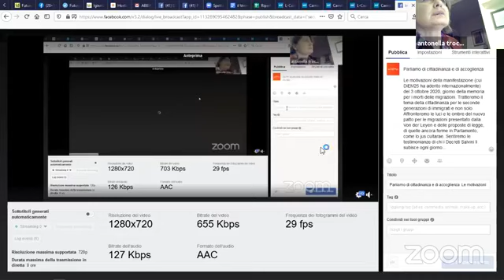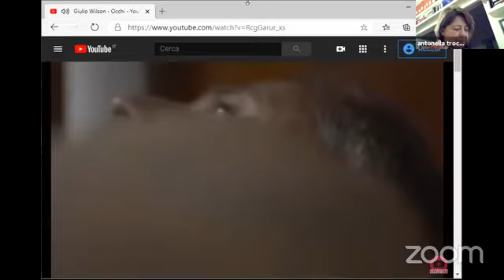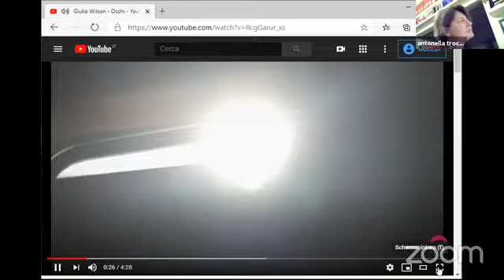Parliamo di cittadinanza e di accoglienza Le motivazioni della manifestazione del 3 ottobre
Parliamo di cittadinanza e di accoglienza Le motivazioni della manifestazione (cui DiEM25 ha aderito internazionalmente) del 3 ottobre 2020, giorno della memoria per i morti delle migrazioni. Tratteremo il tema della cittadinanza per le seconde generazio
Parliamo di cittadinanza e di accoglienza
Le motivazioni della manifestazione (cui DiEM25 ha aderito internazionalmente) del 3 ottobre 2020, giorno della memoria per i morti delle migrazioni. Tratteremo il tema della cittadinanza per le seconde generazioni di immigrati e non solo. Affronteremo le luci e le ombre del nuovo patto per le migrazioni presentato dalla Von der Leyen e delle proposte di legge, di quelle ancora ferme in Parlamento, come lo jus cultarae. Sentiremo le testimonianze di chi i Decreti Salvini li subisce ogni giorno...